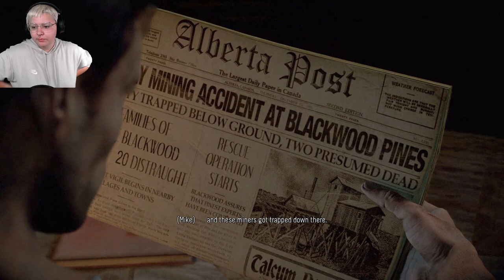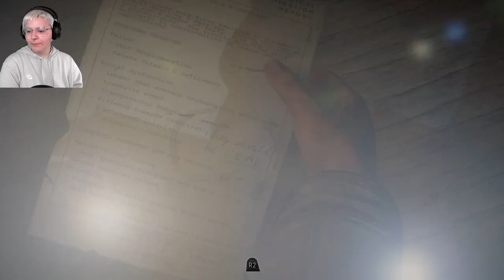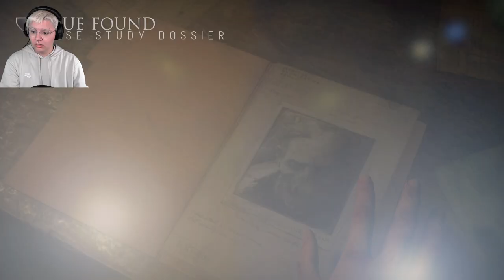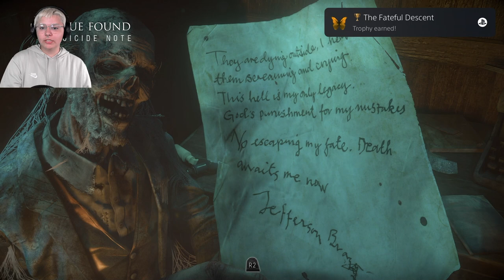THAT WASN'T A RAT | Until Dawn Ch 9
In this episode of Until Dawn, Mikey boy takes us back to the Sanitorium, and stupidly the rest follow after him through the tunnels. Who even knows what these teenagers are doing anymore.